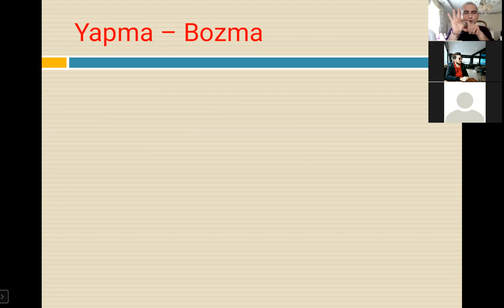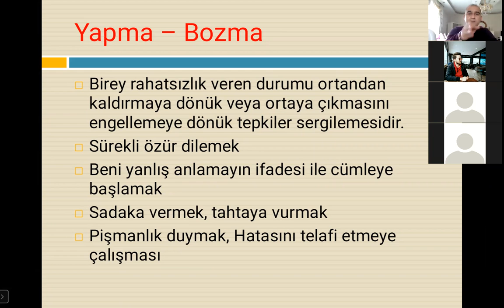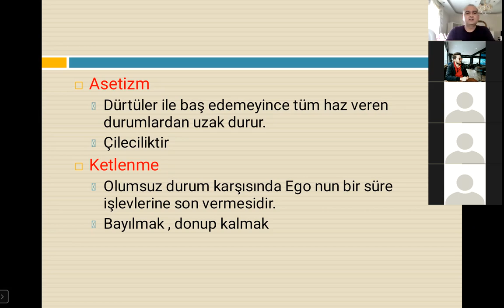Savunma Mekanizmaları , Yapma-Bozma, Asetizm(çilecilik), Ketlenme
Gelişim Psikolojisi. S.Freud , Saplanma, Duyusal izolasyon ve örnekler